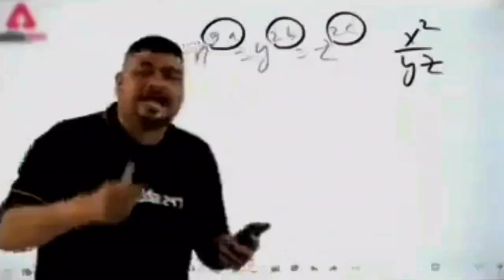Guess Who's The Birth Day Boy? 1st Day Of 2023 | Beech Ka Billa | Vlog #14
Assalamualaikum Everyone!!!
We've Uploaded A New Vlog, A Vlog Is All About Our  Brother's Birth Day And Also A Beginning Of 2023 It Was A First Day Of 2023 And We've Enjoyed Alot I Hope You'll Guys Gonna Like Our Video So Please Do Support And Don't Forget To Subscribe The Channel Thank You So Much Love You All.